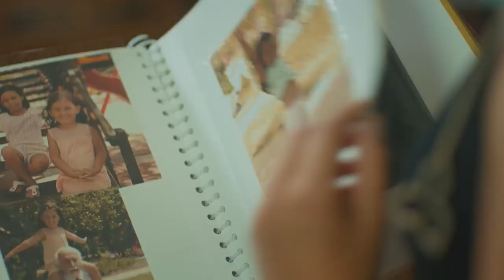Yasemin ve Sarp yakınlaşıyor - Gülümse Yeter 6. Bölüm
Gülümse Yeter 6. Bölüm Özeti:
Yasemin ve Sarp, Yasemin’lerin eski evine giderek bir maceraya atılırlar. Bu macera ikisini daha da yakınlaştırır. Yasemin artık Sarp’a olan duygularına karşı koyamaz hale gelmiştir. Daha mesafeli olan Sarp ise bir şekilde kendini hep Yasemin’in yanında ona yardım ederken bulmaktadır. Sarp’ın kovulması aile içinde şok etkisi yaratırken Cem’in babası Sezai de bu kararı sorgular. Cem’in Sarp’ı şirketten uzaklaştırma planı işleyecek midir? Kemal’le ilgili gerçekleri öğrenen Gül yıkılmıştır, çok sevdiği işinden bile uzak kalarak gerçeklerden kaçmaya çalışır. Kemal ise Seçil’le olan ilişkisini Gül’e açıklama derdindedir. Faturaları gören Hasan Efendi ise, hemen evle ilgili tasarruf tedbirleri alarak iki aileyi de bunlara uymaya zorlar. Bir yandan da Lütfü’yü gerçek bir işe sokma derdindedir. Ayten’in iş yapmama grevi sürerken kabak Nermin’in başına patlar.

Oyuncular:
Erdal Özyağcılar
Aslı Bekiroğlu
Yılmaz Kunt
Seray Kaya
Pamir Pekin
Sermet Yeşil
Erkan Sever
Aslı Altaylar
Evrim Doğan
Uğur Kurul
Elif Andaç Çam
Barış Aytaç